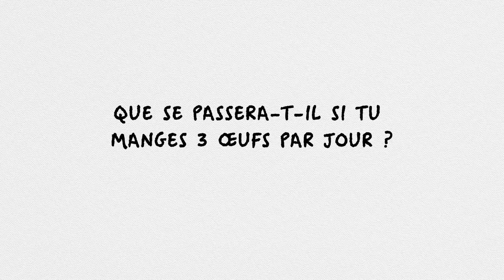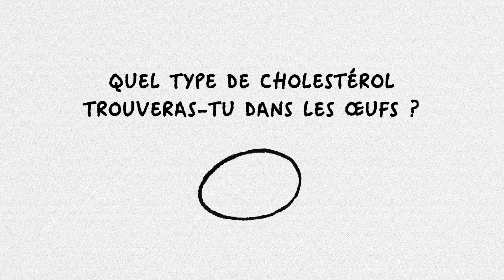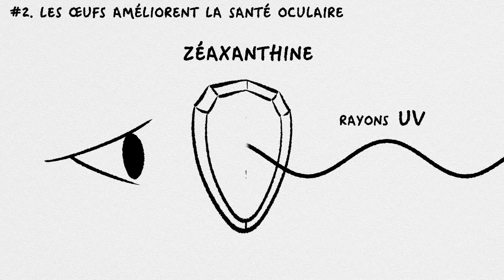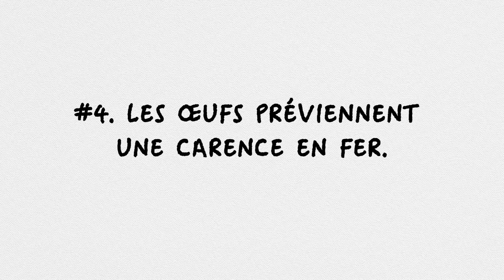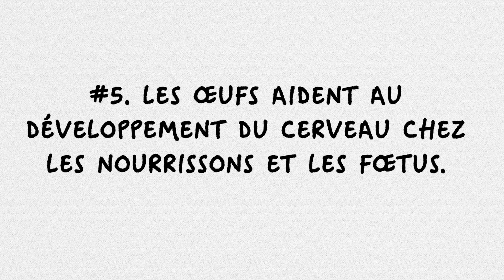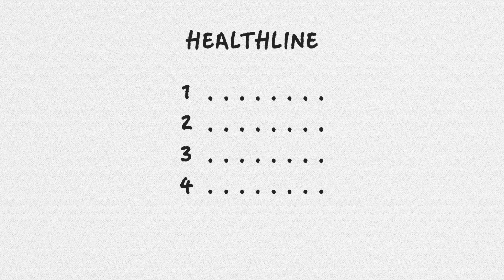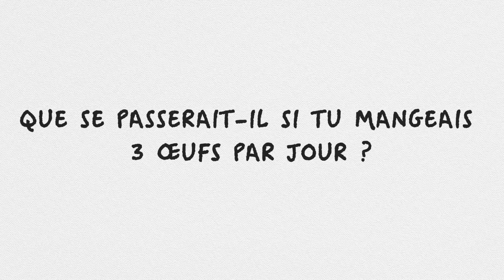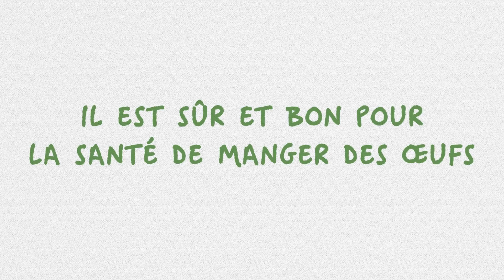Que se Passera-t-il si tu Manges 3 Œufs Par Jour ?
Les œufs ont une mauvaise réputation dans la communauté de la santé et du fitness parce qu’ils sont généralement associés au cholestérol et à la prise de poids. D’autres personnes affirment qu’ils pourraient provoquer une crise cardiaque. Mais, tu pourrais rater plus de bienfaits que ce que tu penses. Sympa cassera les mythes qui se cachent derrière les œufs, et notamment les jaunes d’œufs. De plus, à la fin de cette vidéo, nous te dirons ce qu’il se passera si tu manges trois œufs par jour.

Horodatage :
Que contient un œuf ? 1:02
Les œufs t’aident à te sentir rassasié et à perdre du poids. 3:44
Les œufs améliorent la santé oculaire. 4:16
Les œufs maintiennent tes os en bonne santé. 4:54
Les œufs préviennent une carence en fer. 5:17
Les œufs aident au développement du cerveau chez les nourrissons et les fœtus. 5:42
Comment choisir le bon œuf ? 6:35
Que se passera-t-il si tu manges 3 œufs par jour ? 8:11

Sommaire :
- Les œufs ont une mauvaise réputation dans la communauté de la santé et du fitness parce qu’ils sont généralement associés au cholestérol et à la prise de poids. D’autres personnes affirment qu’ils pourraient provoquer une crise cardiaque, et les personnes qui souhaitent perdre du poids retirent généralement les œufs de leur alimentation. Mais que se passerait-il si tu essayais de manger trois œufs par jour ? Tu pourrais rater plus de bienfaits que ce que tu penses.
- Les œufs contiennent des calories, des protéines, des graisses saines, du folate, du calcium, du zinc, du phosphore, du sélénium et des vitamines A, B5, B12, B2, D, E, K et B6. Ils contiennent également des acides gras oméga-3 et du cholestérol alimentaire.
- Un gros œuf contient environ 6 grammes de protéine de haute qualité, ce qui pourrait t’aider à moins manger pendant plusieurs heures après un repas. Comme résultat, cela t’aide à perdre du poids.
- Les jaunes d’œufs contiennent de la lutéine, qui aide à réduire le risque de dégénération maculaire et de cataractes liés à l’âge. Ils contiennent également de la zéaxanthine, qui te protège contre les dangereux rayons UV du soleil.
- Les jaunes d’œufs améliorent le métabolisme des os et préviennent le risque de souffrir d’ostéoporose. Ils sont également une source de fer.
- Les jaunes peuvent également aider à prévenir les anomalies congénitales durant la grossesse. La vitamine B est importante pour le développement de la moelle épinière et du système nerveux du fœtus. Elle aide aussi à prévenir le cancer du sein, selon une étude.
- Il existe quatre types d’œufs, et ils sont organisés et basés selon l’endroit où la poule est élevée et comment elle est nourrie. Les œufs blancs et les œufs marron ont la même valeur nutritionnelle selon l’USDA (qui a démenti tous les mythes précédents à ce sujet).
- Une étude du Département des Sciences Nutritionnelles de l’Université du Connecticut a révélé qu’une personne qui consommait trois œufs par jour pouvait avoir une augmentation du bon cholestérol et une diminution du mauvais cholestérol en comparaison avec une personne qui mange la même quantité d’un substitut à l’œuf.